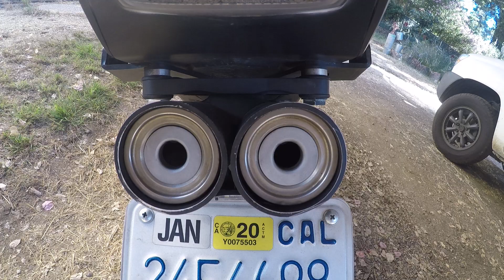Honda Grom TOCE modified quiet inserts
These are quiet inserts for the notoriously loud TOCE exhaust made by Dave Plummer on Facebook. I modified them by rounding off the corners with a hand file and some emery cloth to smooth out the flow a little. Anyone else could do this themselves too.

I keep detailed fuel logs to monitor subtle changes in engine efficiency too small to feel by riding. There is absolutely NO meaningful change in the gas average mileage with the open exhaust or with the inserts installed.

Open TOCE exhaust: 148.7 mpg
TOCE with Quiet Inserts: 148.9 mpg

This is highly significant as all other DB killers on other exhausts reduce performance and efficiency in order to reduce exhaust noise. These don't because TOCE uses the SAME twin baffle size for their 600cc sportbike exhausts as they do for the 125cc Grom exhaust. Simply put, the diameter of the twin mufflers is WAY larger than the exhaust volume demand, so reducing the size of the openings doesn't reduce engine efficiency or performance.

These inserts are small enough to fit in your pocket and can be installed or removed in a minute with a small simple allen wrench, so you can have your TOCE loud or quiet any time you want.

No matter how good an exhaust sounds, and TOCE is a GREAT sounding exhaust, sooner or later your ears are going to get tired of it. The TOCE still has the same distinctive sound with the inserts... it's just quieter. I think every TOCE owner would greatly benefit from having the choice to quiet their exhaust WITHOUT affecting the performance of their Grom.